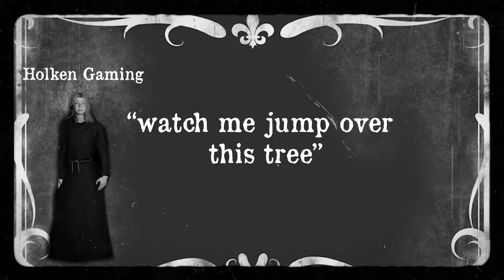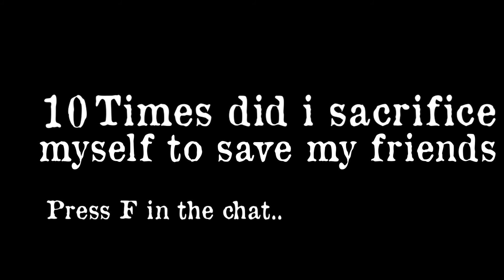I've now got a PHD in exorcism | Devour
My Facebook gaming
My Homie
My Gear:
SteelSeries Rival 600
Svive Triton Mini 70 white keyboard
Mouse pad
Samsung Odyssey 27” 1440p 240hz
BenQ SW321C 2160p 60hz for editing
Camera Nikon D810
Camera stand
Microphone Boom Arm
HyperX QuadCast USB Mic

Game Information:

DEVOUR is a co-op horror survival game for 1-4 players. Stop possessed cultists before they drag you to hell. Run. Scream. Hide. Just don't get caught.
HAVE YOU GOT NERVES OF STEEL?
1-4 player online co-op
Take control of up to 4 cult members in this unique online co-op experience where you must work together to stop possessed cultists dead set on taking you to hell with them.
For hardcore players only. In this mode, you'll be doing all the screaming yourself.
Challenging gameplay
No two DEVOUR playthroughs are ever the same. To stop the evil, you’ll need a focused team and perfect execution, with a single session lasting up to an hour.